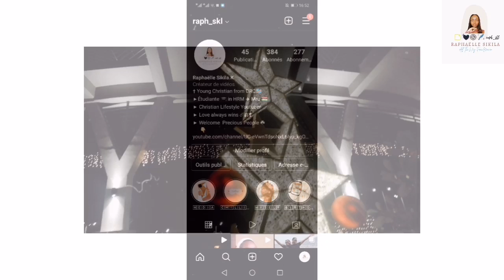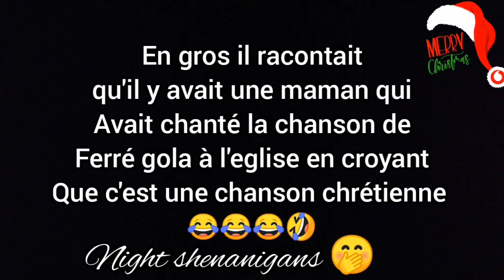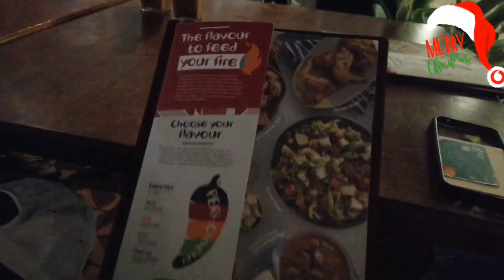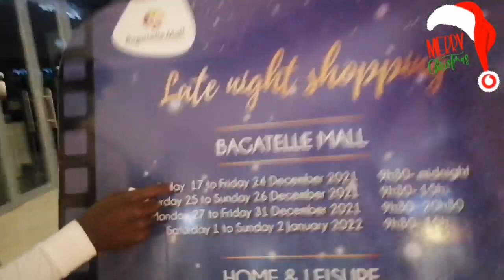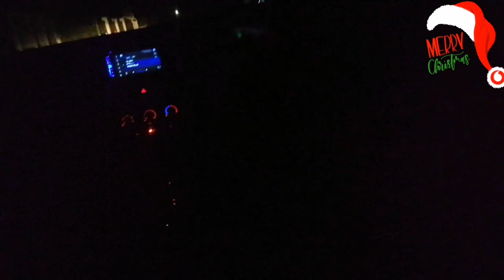VLOGMAS 2021 Day 1: La 1ère fois à l'île Maurice 🇲🇺 Bday Surprise, Bowling + dinner à Nandos 🤯😍 LIT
Welcome back precious people 😍
Alors c'est notre C-19 VLOGMAS 2021 DAY 5.

Comme vous le savez, j'étais off et c'est la raison de mon absence et du retard pour le Vlogmas. On essaye de nous rattraper pour vous fournir du contenu comme promis sur Instagram.

D'ailleurs qu'est-ce que tu attends pour aller me suivre sur Instagram ??

N'hésitez pas à laisser des commentaires si vous aimez ce format et ce genre des videos...
Joyeux Noël et bonne année à vous la famille. Vous m'êtes vraiment précieuse ❤️✨🔥